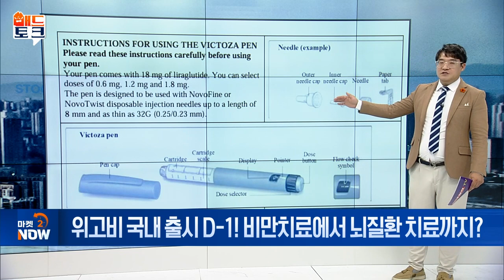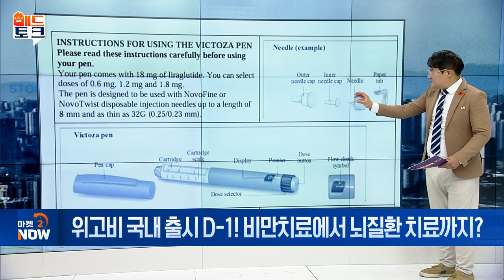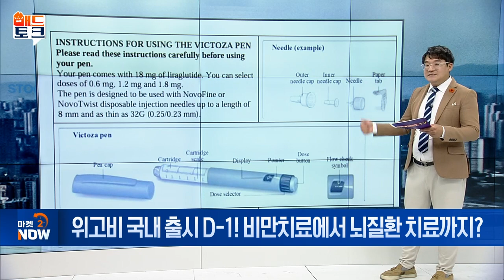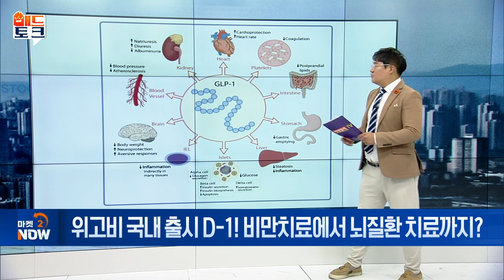위고비 국내 출시 D-1! 비만치료에서 뇌질환 치료까지? [매드토크] | Market Now (20241014)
Q. 위고비 韓 상륙 D-1! 비만치료제 지각 변동?
- 쥬릭파마코리아, 15일 ‘위고비’ 주문 접수 시작
- 위고비, 주 1회 투여 편의성·높은 감량 효과
- GLP-1 기반 비만 치료체 新 시대 개화 전망